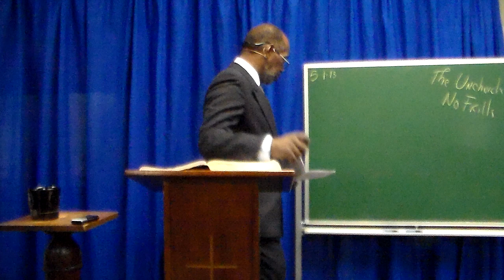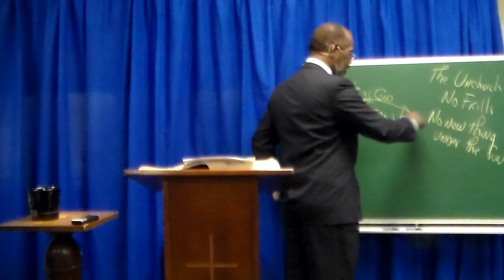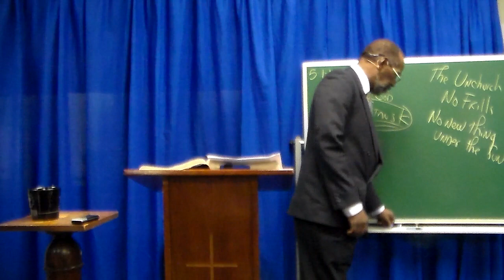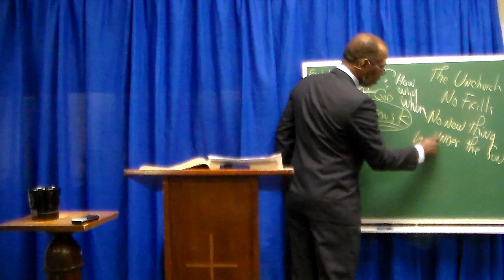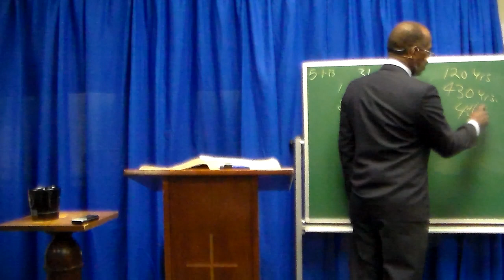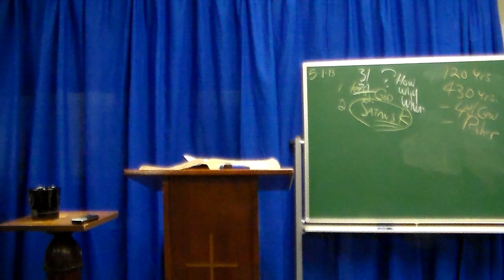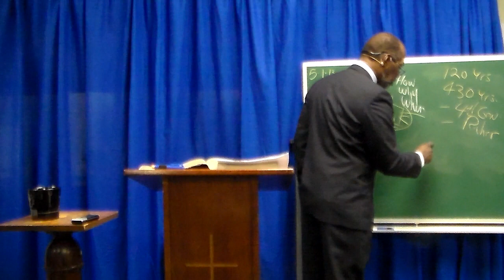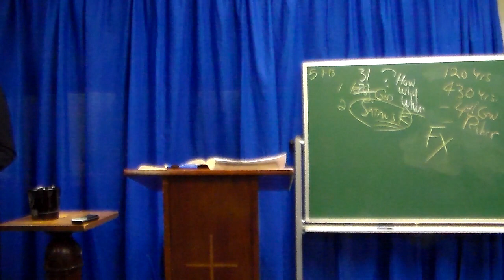Do You Know That You Live In Satan's Kingdom?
This message shows how deceptive Satan has been in the creation of his kingdom all while making those in this kingdom unaware that they are in it. Make no mistake this is Satan's world, as illustrated in in the scriptures when Satan tried to tempt Christ with the very world we are in today. Jesus went on record and mad a statement saying, "if my kingdom were of this world id fight". I admonish you to tune in and hear these ground breaking truths in God's word!